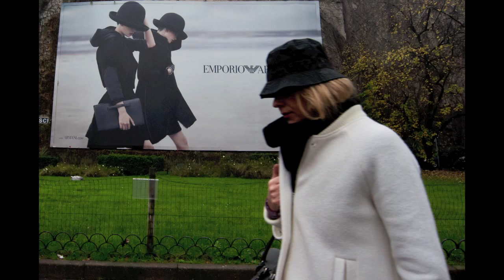Milano Street Photography - Homo milanesis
I volti di una Milano attuale.